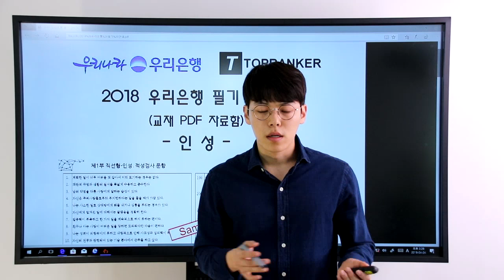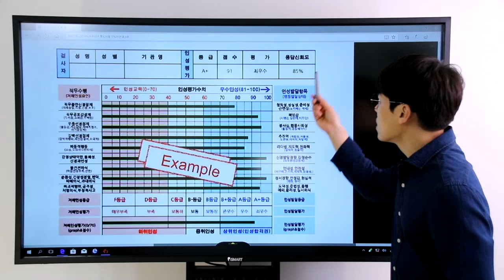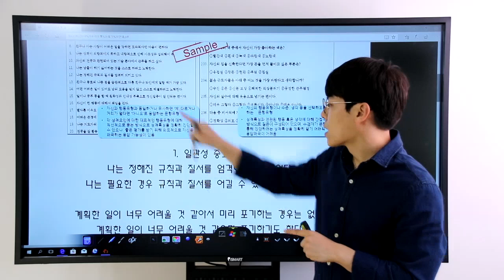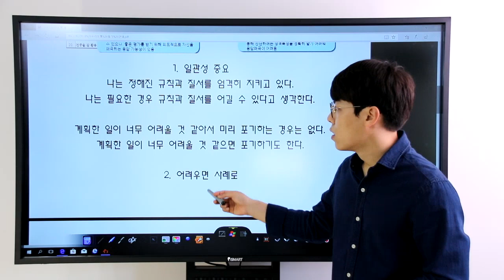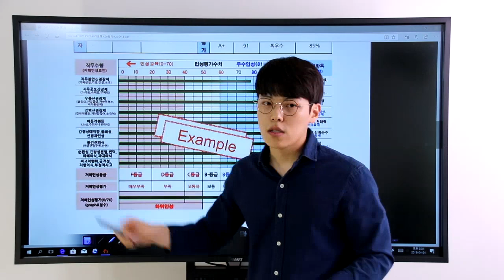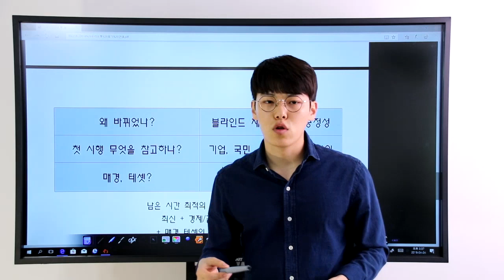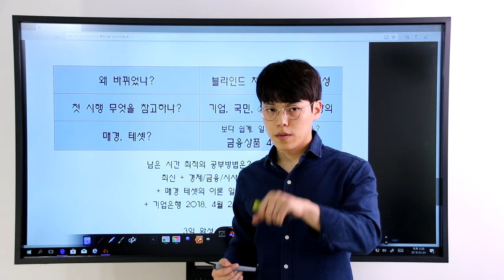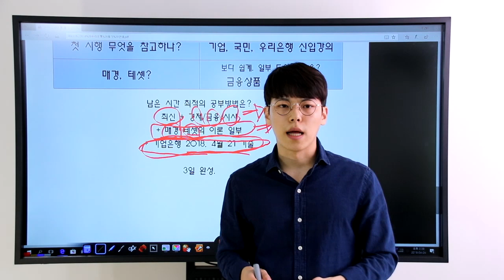우리은행 필기대비 안내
탑뱅커가 알려주는 우리은행 필기 3일 대비법!